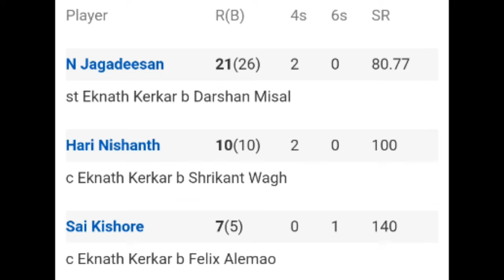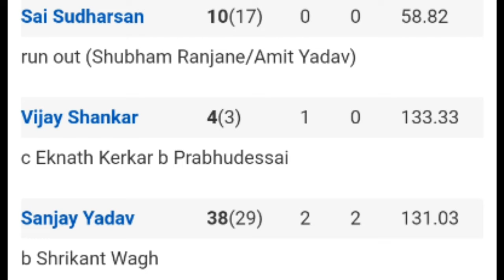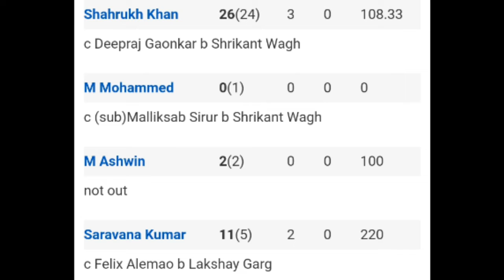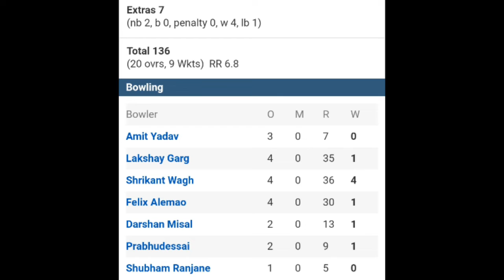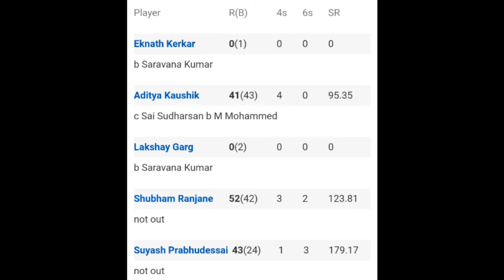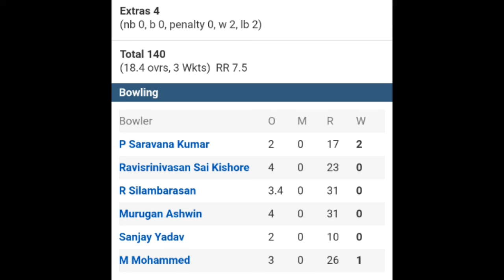Syed Mushtaq Ali Trophy 2021-22= Tamil Nadu VS Goa Full Scorecard and Sixes